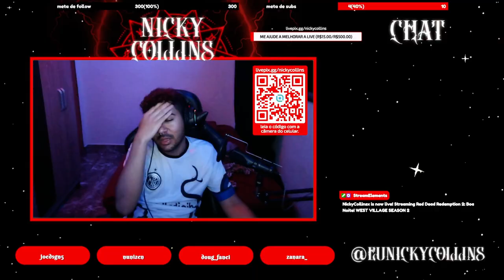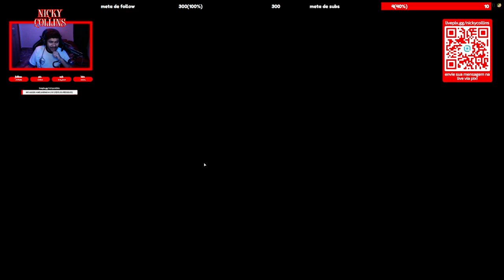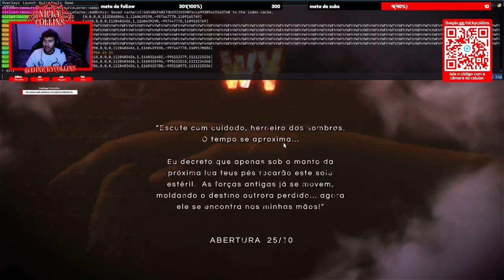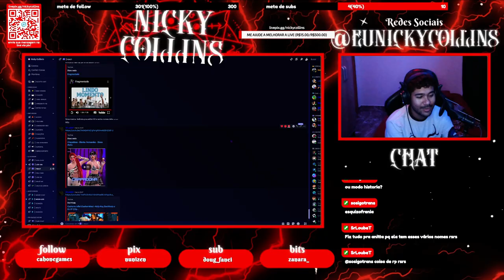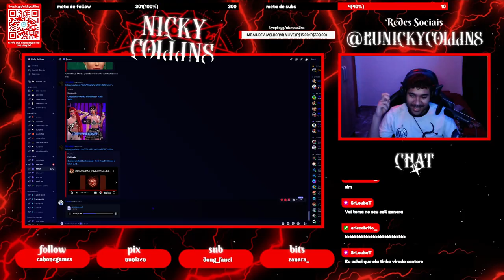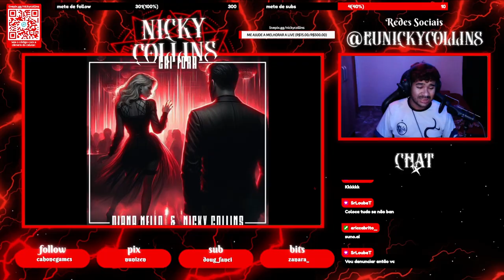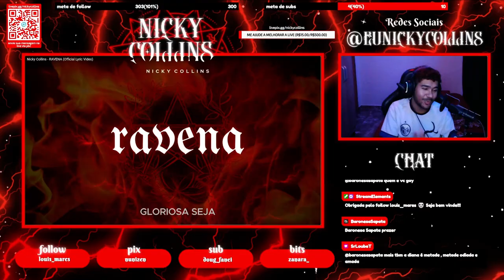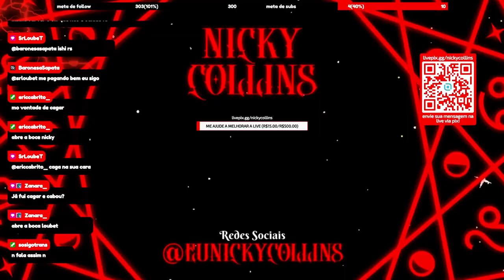Boa Noite! WEST VILLAGE SEASON 3